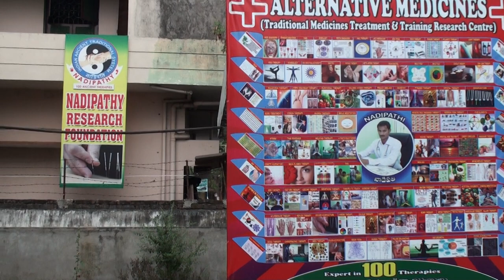Nadipathy Kakinada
Nadipathy Centers:
Global Center:

Branch:
NADIPATHY